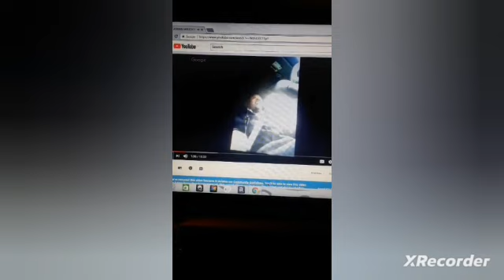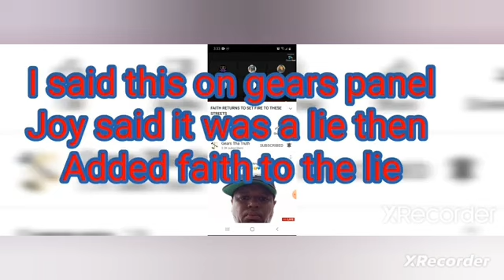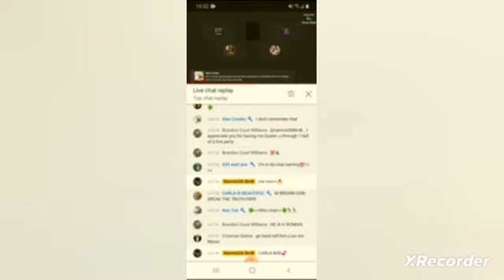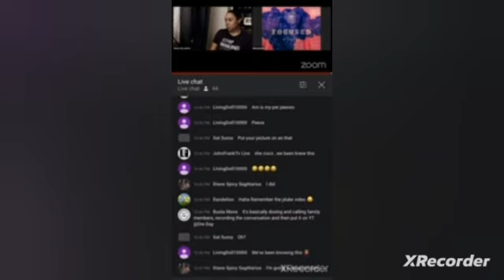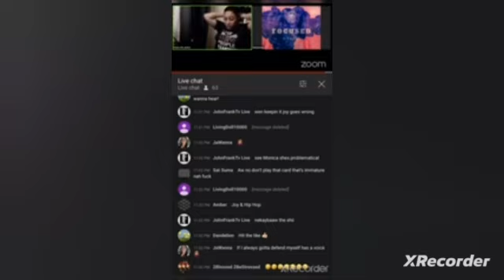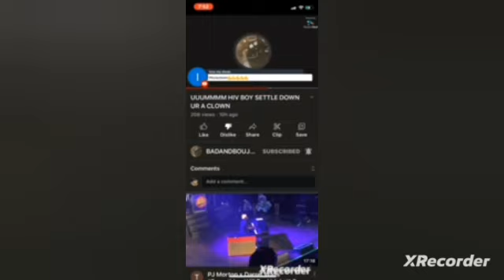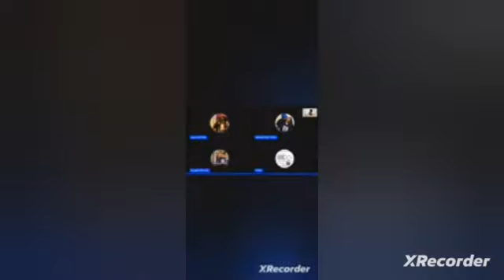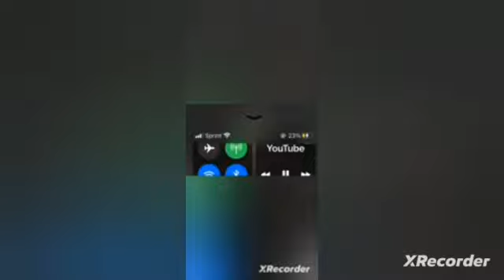The Real Joy Chit Chat